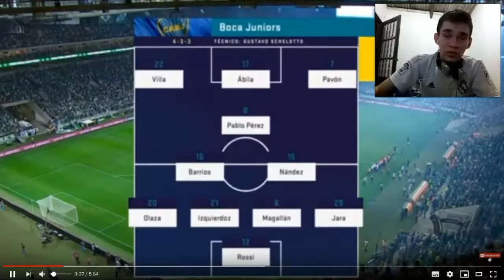REAÇÃO AO JOGO DA VOLTA DE PALMEIRAS 2 X 2 BOCA JUNIORS DA SEMIFINAL PELA LIBERTADORES 2018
Cliquem, acessem nos(os) links abaixo, como o meu canal do YouTube para fazer à inscrição é (Wesley Valadão) , ativem o "sino"🔔 duas vezes para nunca perder notificações que ao mesmo tempo são os lançamentos dos meus vídeos, e às minhas redes sociais e o meu blog!!!